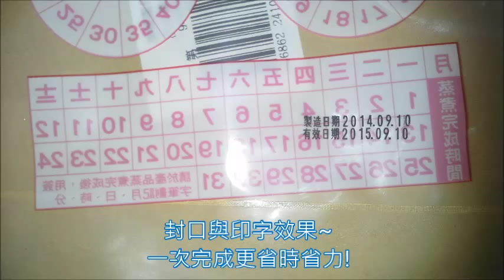德昱成桌上型電磁式封口機雙邊加熱~台灣製造 品質保證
本機型為瞬熱上下加熱款~封口線長度與寬度有多種款式

可輕鬆切換自動定時下壓或腳踏開關
可加裝日期印字機，一次完成封口+印字，讓商家更省時省力!

本公司機器皆為台灣工廠生產，附一年保固
歡迎您親送/寄送包裝材質至敝司試機

歡迎洽詢德昱成實業有限公司
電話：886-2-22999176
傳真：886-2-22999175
地址：新北市新莊區五權一路7號6樓608室(五股工業區內)